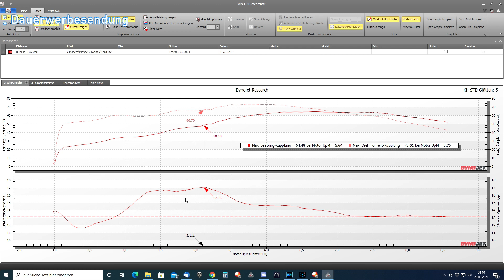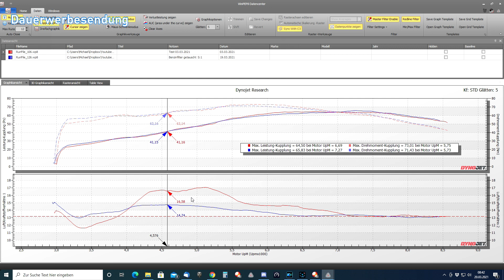KTM 690 SMC-R + Husqvarna 701: Benzinfilter, die Fehlerquelle im Hintergrund😮☝🏴‍☠️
Heho Gemeinde,
da der Ablauf etwas anders geplant war für dieses Wochenende, wir hatten ja gehofft das die Husqvarna 701 2021 schon den Weg zu uns findet, gibt es heute in diesem Video wieder etwas von der Service-Front😉☝
Daher heute: viel nachgefragt und heute umgesetzt, das Video zum Benzinfiltertausch im Tank der 690/701 Modelle.
Wir zeigen euch den Ablauf der Demontage und die Probleme die auftreten können bei einem verschmutztem oder falschem Filter.

00:00 Einführung
01:03 Demontage Tank
05:02 Ausbau Benzinpumpe
08:01 Demontage Benzinfilter
09:55 Montage neuer Filter
14:47 Einbau Benzinpumpe
17:51 Prüfstandslauf
18:26 Besprechung AFR Diagramm
23:48 Überraschung
25:57 Abmoderation

Viel Spaß beim zuschauen wünschen die Piraten

Neue Mitglieder:
- @Philipp Rösser
- @Gibby 2610
- @Lord Ju
- @Schnee Henry Harisson
- @VENI, WHEELIE, VICI !
- @Pat Schloss
- @Hanswerner Jäger
- @Detlev Schmalzbauer
- @Spezialteile Sauer
- @Lukas Keller
- @Daniel Naber
- @Hendrik Jörns
- @Peter Deuschl
- @Ronald Langauer
- @Markus Wimmer
- @Spezialteile Sauer
- @Lukas Keller
- @Daniel Naber
- @Hendrik Jörns
- @Peter Deuschl
- @Ronald Langauer
- @Markus Wimmer
- @690 Jeff
- @Helmut Frech
- @Offroad Adventure
- @Benedikt Wolf

Danke für eure Unterstützung, wir hören und sehen uns am 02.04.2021 beim Live Stream 😅☝☝☝